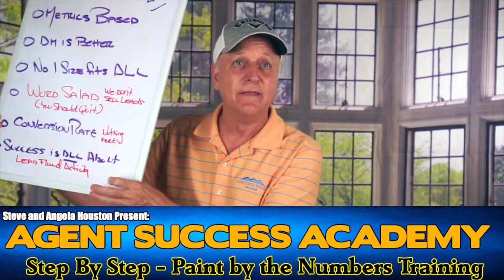Mortgage Protection Final Expense Leads and Liars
Twitter.com/houstononline